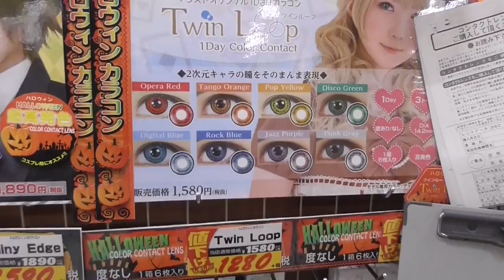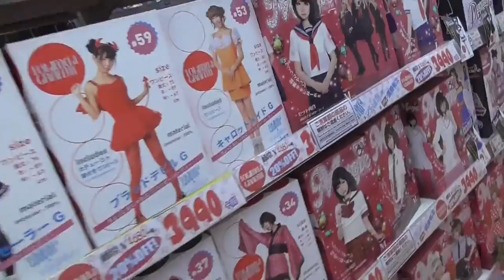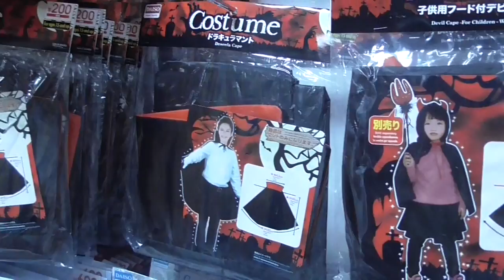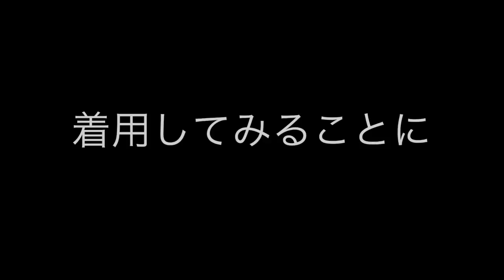[お試し企画］低予算でハロウィンの仮装をしてみよう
本日はハロウィンということでたけおくんが仮装に挑戦しました